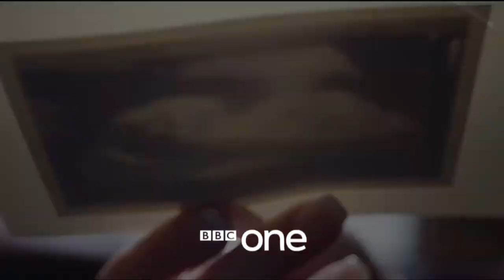The Nest- Trailer (2020)- BBC IMDb Official Movie Trailers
Check out the official Teaser Trailer for The Nest starring Jude Law!

US Release Date: September 18, 2020
Starring: Jude Law, Carrie Coon
Directed By: Sean Durkin
Synopsis: Rory (Jude Law), an ambitious entrepreneur and former commodities broker, persuades his American wife, Allison (Carrie Coon), and their children to leave the comforts of suburban America and return to his native England during the 1980s.